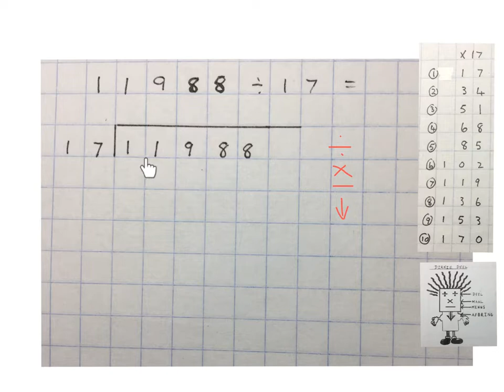Langdeling met 2 syfer getal (wiskdou) Gr 6+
Langdeelsom waar ons deur twee syfer getal deel